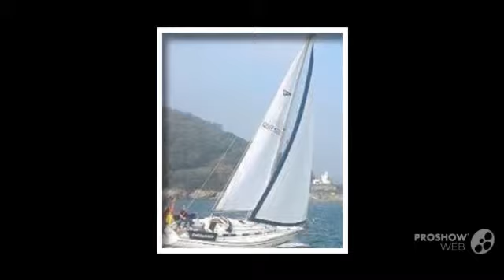Sadler 34 Sailing boat, Sailing Yacht Year - 1994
Sadler 34 Sailing boat, Sailing Yacht Year - 1994 video. If you do not like the video Sadler 34 Sailing boat, Sailing Yacht Year - 1994, write comments what is missing, we are always happy to help you.